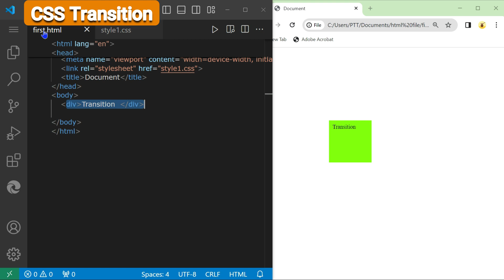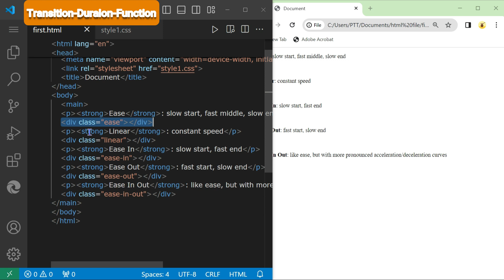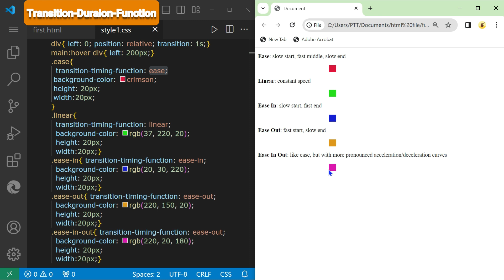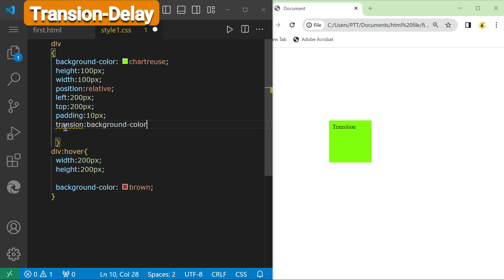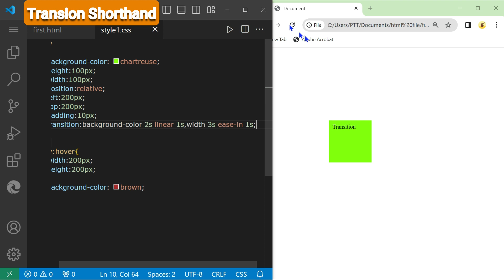CSS Transitions in Tamil | CSS Hover Effect| CSS Animations| CSS Tutorial in Tamil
CSS transitions allow to smoothly go from one element’s state to another. How it works is that individual properties are animated from an initial to a final state.
You can define:
transition-property: which properties to animation
transition-duration: how long the animation lasts
transition-timing-function: how the intermediate states are calculated
transition-delay: to start the animation after a certain amount of time
You can set each CSS property individually, or use the shorthand version: transition. In that case, only the duration is mandatory.

Keep in mind that a transition is a specific kind of animation, where there’s only a start and an end state.